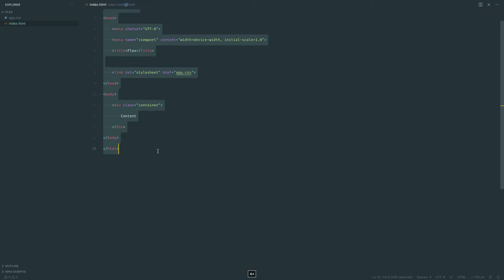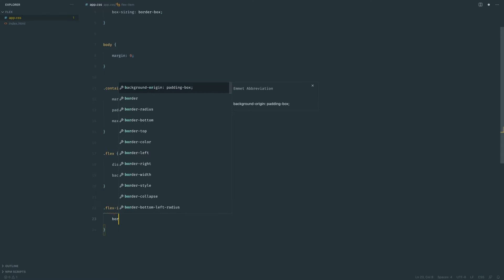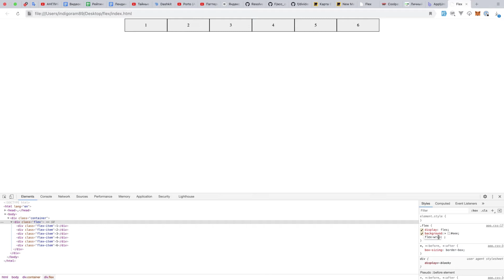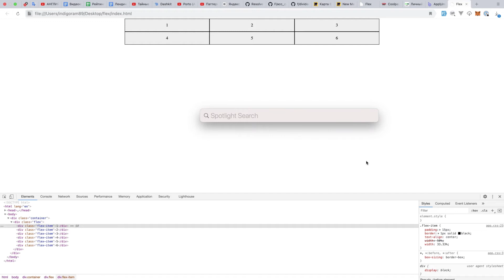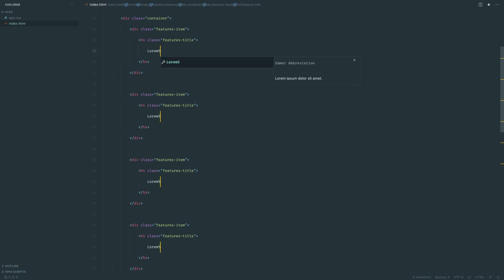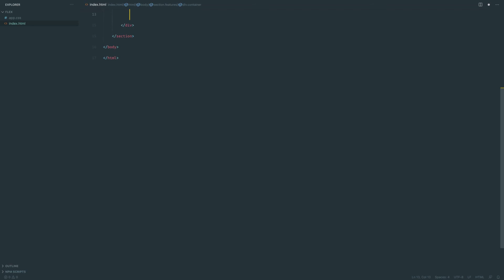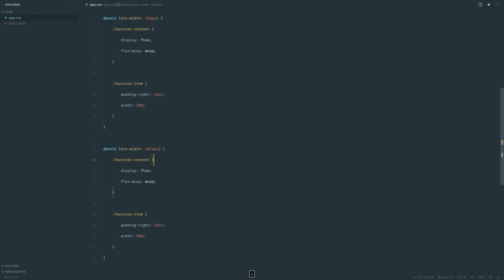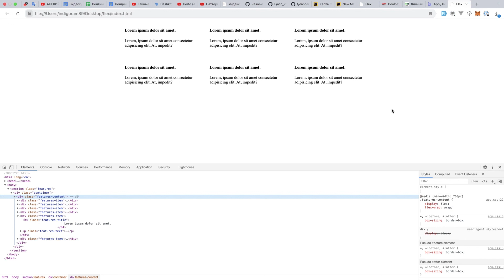Flexbox для верстки #3 (flex-wrap)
Рассмотрим работу CSS-свойства flex-wrap и разберем его применение на реальной задаче.